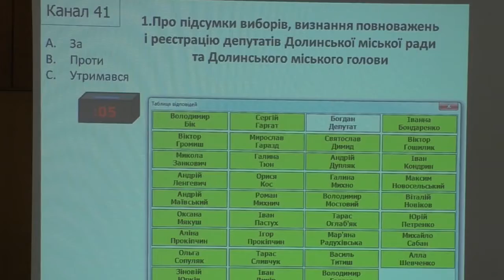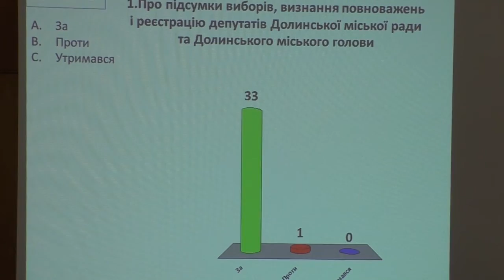Новообрані депутати восьмого скликання склали присягу на урочистому засіданні міської Ради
Новообрані депутати восьмого скликання склали присягу на урочистому засіданні міської Ради Долинської ОТГ у вівторок, 1 грудня 2020р. Текст присяги зачитав найстарший обраний депутат, Зіновій Юрків.